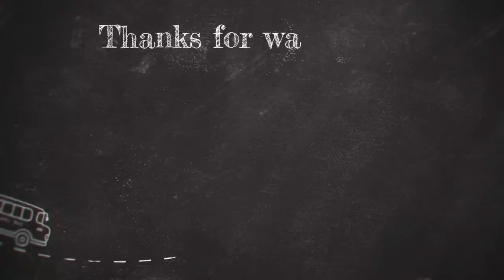Mobs arent all BAD! Mob Mashup - Minecraft Music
🔥 Get ready for an epic Minecraft journey with our original song, "Mob Mashup"

Original Songwritten Lyrics, Music Made using suno AI.